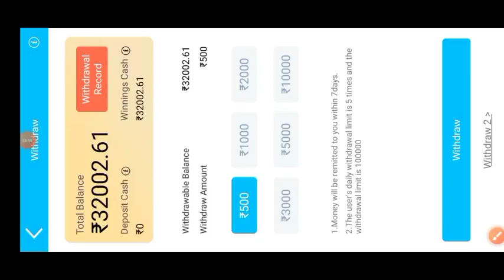Teen patti Master 20k से 75k Winning trick | Explorer Slots game jackpot Winning trick | tips live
1. Teen patti Master game Winning trick
2. Explorer Slots game jackpot Winning
3. Explorer Slot live Winner trick
4. Explorer Slots spin jackpot trick
5. Teen patti Master jackpot Winning trick
6. Explorer Slot game trick
7. Explorer Slot game live proof jackpot
8. Teen patti Master game spin live trick
9. Explorer Slot game